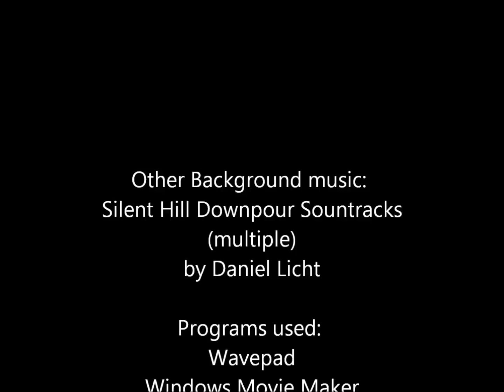Grim's City Episode 1: The Gift Of Laughter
ALRIGHT, so this is a lot shorter than the original script for so many reasons. One of them is I actually want to cast the people in the first episode script that I haven't actually casted, and I should have. However I messed up. ALSO I happen to need to do another casting call for other characters in the series that have came up, so I kind of want to get that all down in one shot. The last thing is that I need to edit the script a little because I am not satisfied with it currently. THANK YOU ALL FOR YOUR PATIENCE. Plus, one more thing, I'm sorry for how crappy this episode is I wanted it to be so much more. I am working harder on the next one, thank you.

All the music I do not own, they are all in the video's credits. I did not have any means to pirate or distribute, only for the purpose of entertainment.